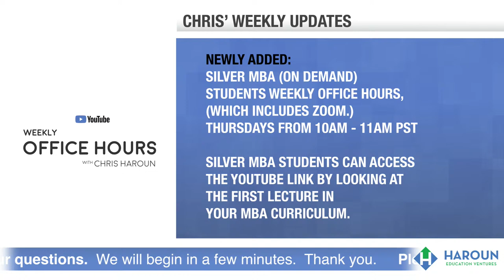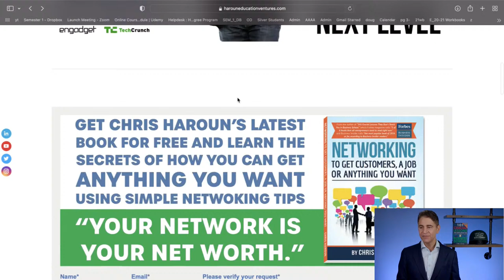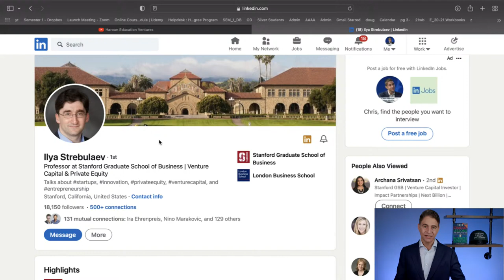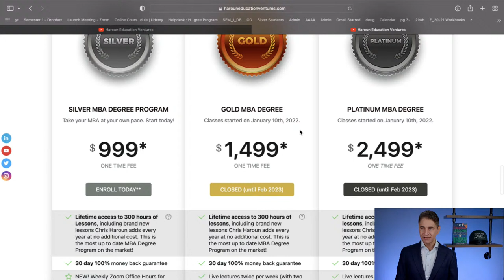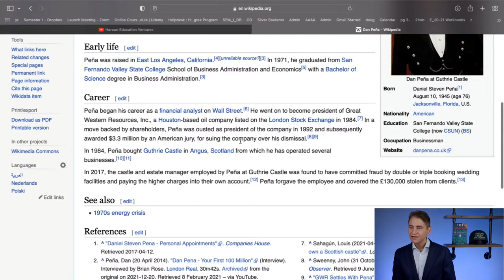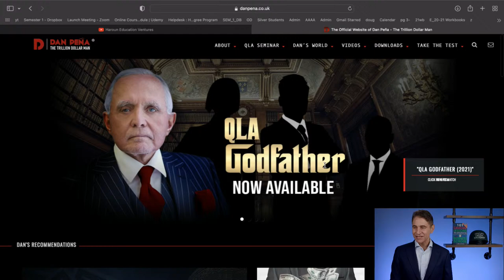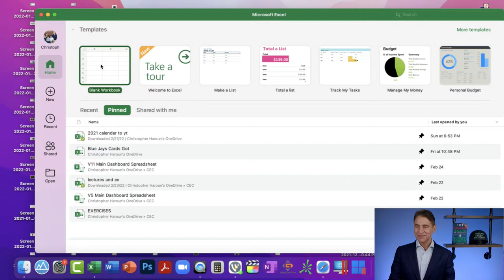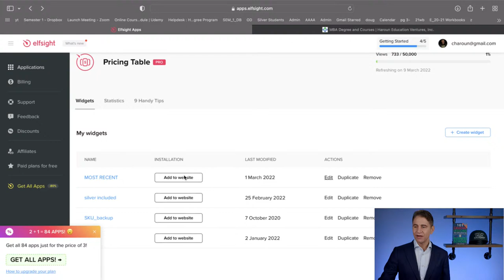Weekly Office Hours Webcast #174 (Please see the clickable Q&A time code links in the description)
Access all of my courses and my MBA degree program at this link (30 day 100% money-back guarantee)

(See clickable time stamps below to get immediate access to each Q&A)

0:00 Call Starts

2:56 Welcome to the 174th Weekly Webcast of March 3rd, 2022!

4:46 How Elon Musk is helping Ukraine

6:06 If you strive for perfection, you'll never reach it!

10:51 Why are there not many startups coming out of Amazon and Microsoft?

14:00 What is better in a job interview: enthusiasm or skills?

15:30 What makes a great manager?

17:45 What are the best management books?

21:30 Should I keep pursuing the CFA?

27:18 When will the 2022 graduation be?

29:09 How to get into PE and VC funds?

32:25 How did you start teaching at Stanford?

34:10 What does the future of oil look like with Russia invading Ukraine?

36:29 Is influencer merchandise a good industry to get in?

39:13 Will the war crash this market?

39:53 How to make your background image?

40:44 What is your outlook on the market for the next few years?

43:15 Will China be sanctioned during this war?

44:38 What to do if I was injured at work?

49:00 Do you remember the Flash Crash in 2010?

50:07 How to sign up for your MBA Degree Program?

51:00 Do all hedge funds use options?

54:00 How to sign up for your affiliate program?

54:38 Can you suggest some other books that you like?

56:25 Do you suggest opening up a company in a lower-income place?

58:33 What do you think about using mathematical statistics to trade?

1:00:02 Are big companies investing in the Metaverse?

1:03:20 Will BYD cars be banned from selling in America?

1:04:08 Does Russia still have power with sanctions?

1:05:22 Are REITs a good option for passive investment?

1:06:50 Will the US come to help Ukraine?

1:08:10 Is a traditional MBA still relevant in 2022?

1:10:03 What does the price-to-revenue mean?

1:15:00 Do you know Dan Pena?

1:17:39 What does the future of Decentralized Autonomous Organizations (DAU) look like?

1:18:21 Should I use the closing price when calculating the price-to-earnings multiple?

1:19:39 Should we convert our cash into gold or silver?

1:23:30 How to hedge your portfolio using put options?

1:25:50 How to finance Web 3.0?

1:33:00 Any update on the Rwanda project?

1:36:46 Should I learn game theory for data analysis?

1:38:40 Do you have any planned trips this year?

1:40:28 How does FIFA display ads?

1:43:11 Can you help with a future value question using Excel?

1:46:20 How to plan and execute a career plan?

1:49:16 What will the outcome be of Intel building a factory here in America?

1:52:00 How to build a family and not a team when starting a company?

1:54:28 Should I be investing in clean energy?

1:57:47 How to find automating opportunities?